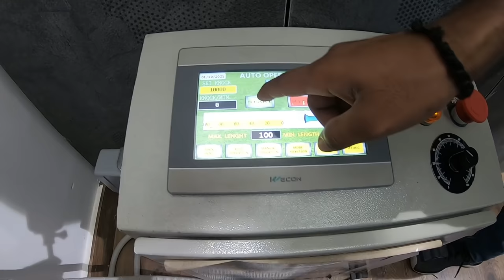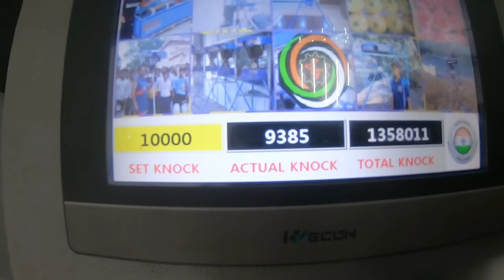Machine Knocking of Brand New Cricket Bat ! English Willow DSC Split 6.0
GeeBax Sports, C 5/209, GuruNanak Pura, Nirman Vihar, Delhi